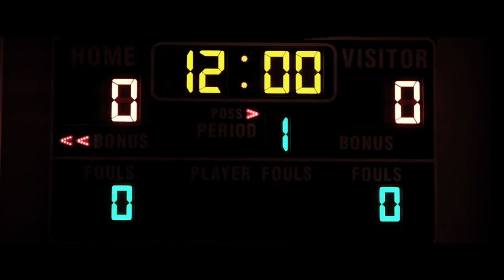Zach LaVine || "Sky High" ᴴᴰ || Minnesota Timberwolves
** All video is property and rights of the NBA, Toyota, ApK and the Minnesota Timberwolves **

** The music is property and rights of Universal Music Group **

Highlight film of Timberwolves rookie Zach LaVine

He won the 2015 Slam Dunk competition

Part 3 of a 3 part series focusing on Andrew Wiggins and Zach LaVine